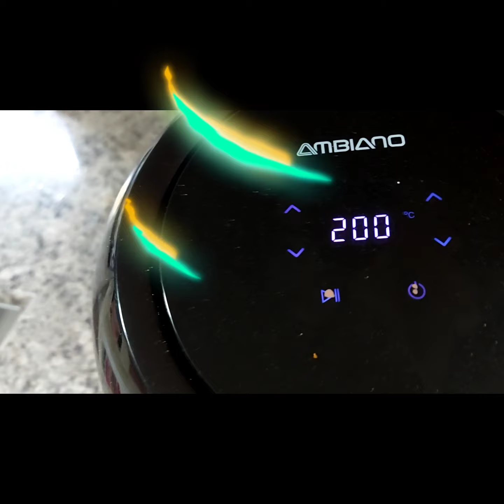#70 How to make An easy & simple , Chicken drummettes fry with an air fryer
Chicken drummettes fry with an air fryer recipes.
Ingredients:
-1kg of chicken drummettes
-2 tsp chilly powder,(according to your taste)
-1 tsp salt
-1 tablespoon plain flour
-1 tablespoon coriander powder
-1 tsp of each ginger and garlic paste
-2 tsp oil
-1 /4 tsp of turmeric powder and garam masala powder
-1 egg (this is for binding the chicken)
Procedure for cooking:
1) In the mixing bowl add all the ingredients and leave it for one hour to marinate the chicken pieces.
2) In the air, fryer put foil and arrange the chicken pieces and turn on for 200 degrees for 15 min, and 180 for 7 to 10 min. (adjust and follow your air fryer degree and timings).